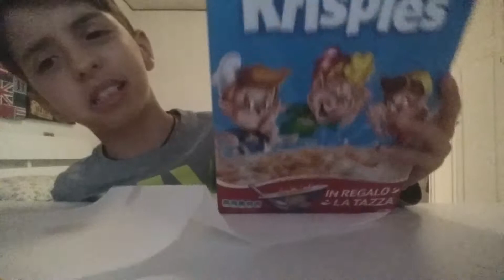LIUK VS FOOD 1 PACCO DI CORN FALKES#1